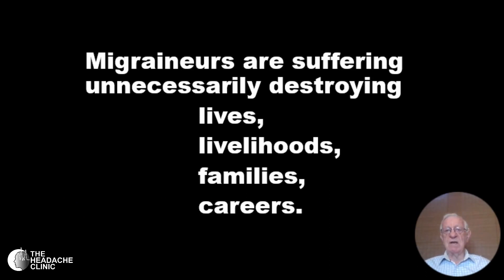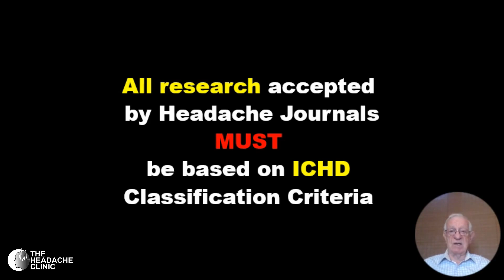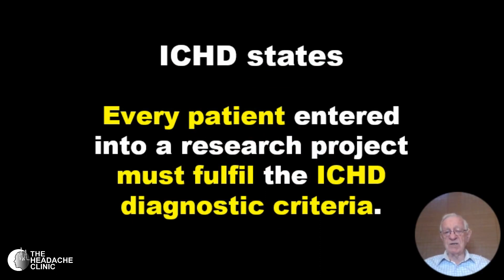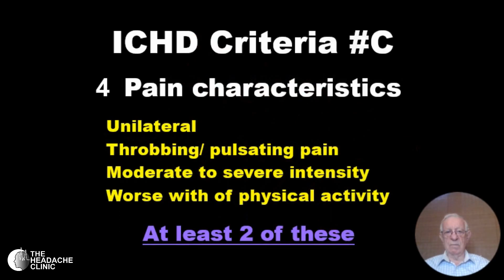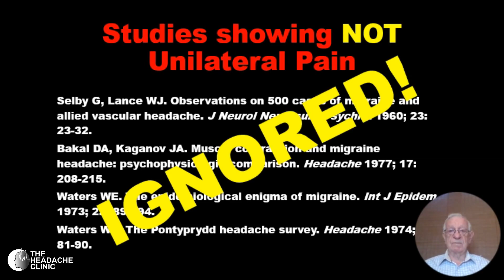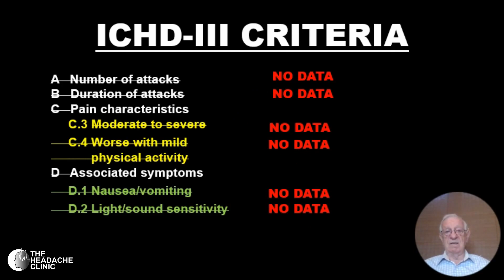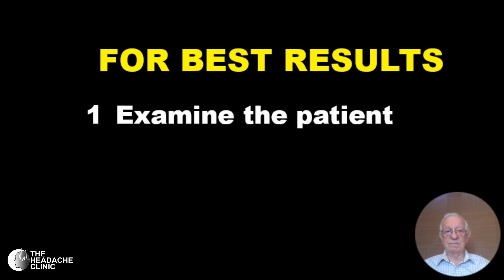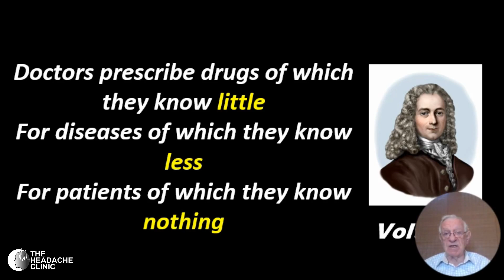The Tragic Migraine Classification Fiasco By Dr. Shevel From The Headache Clinic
Are you tired of ineffective migraine treatments? Join our renowned specialist in migraine treatment, Dr. Elliot Shevel, discuss migraine classification and diagnosis. Find out why the existing migraine classification system that started in 1988 often results in incorrect or insufficient treatment for migraine sufferers.

By watching this video you will gain a better understanding of:
•  Migraine headaches
•  How migraines are categorised
• The importance of accurate migraine diagnosis for effective treatment.
•  Why the current way we categorise migraines is incorrect
•  Common misconceptions about migraines and their impact on diagnosis

Dr. Shevel sheds light on this crucial issue and explores his successful and innovative approaches to migraine treatment.

🌐 Find out more about the Headache Clinic by visiting our